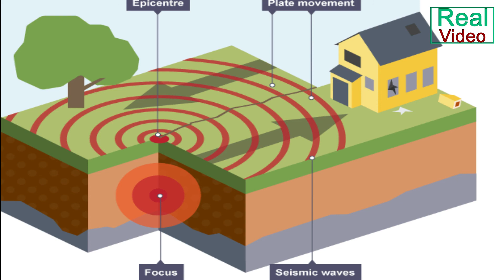Earthquake ભૂકંપ Worth knowing,જાણવા જેવું ,जानने लायक